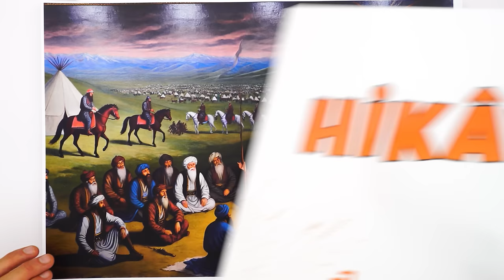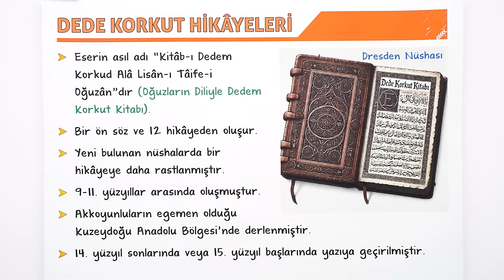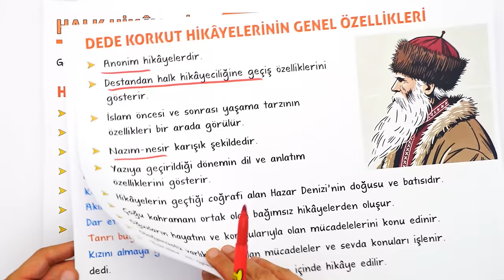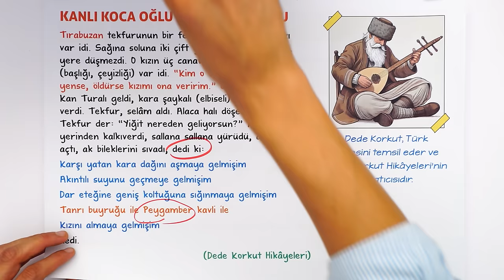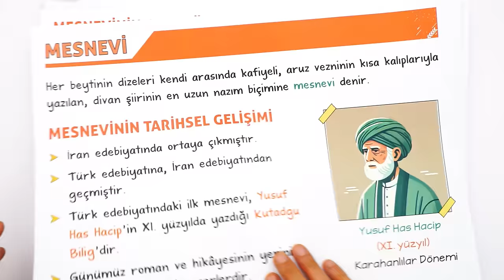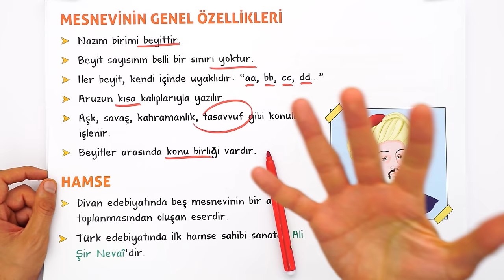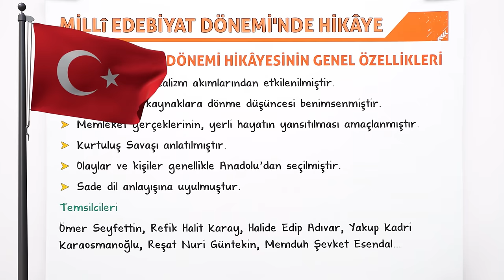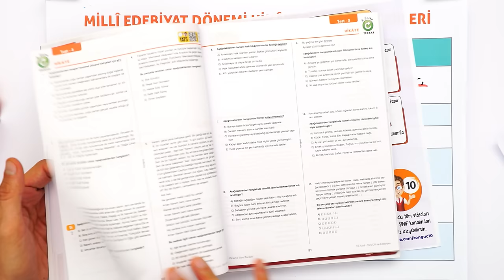Hikaye | 10.Sınıf Edebiyat #2025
Sene boyunca; konu anlatımları ve soru çözüm videolarıyla, tonguç yanında! Bu videoda Edebiyat dersinin "Hikaye" konusunu işliyoruz. Hazırsan öğrenme garantili videomuza başlıyoruz! 😎

10. Sınıf Dinamo Sayısal Set 👉🏻
10. Sınıf Dinamo Sözel Set 👉🏻